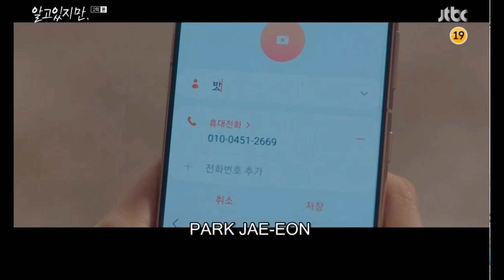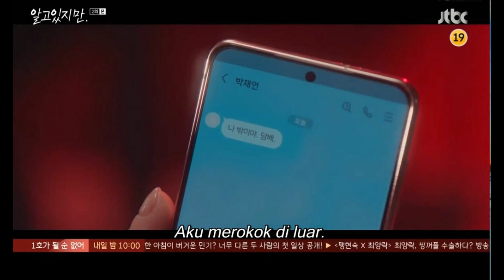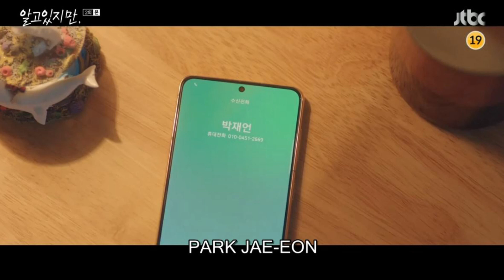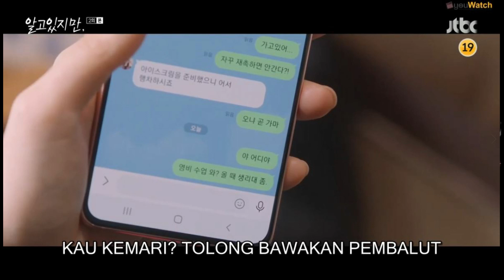NEVERTHELESS EPISODE 2 SUB INDO || HUBUNGAN TANPA STATUS ??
Drama Korea Nevertheless
Drama terbaru yang dibintangi Song kang dan Han so hee